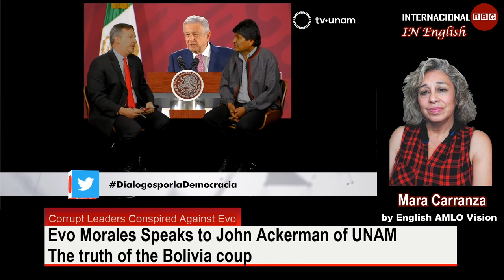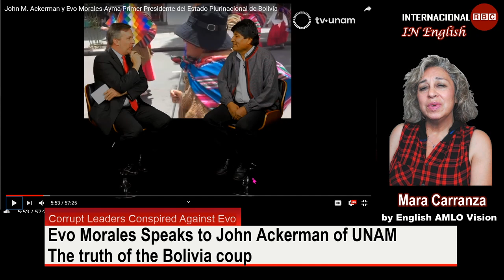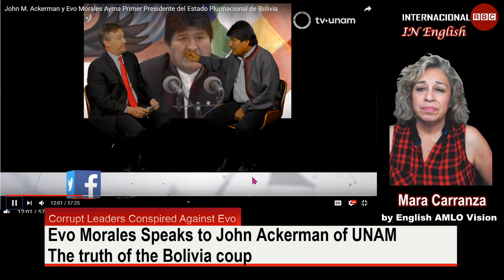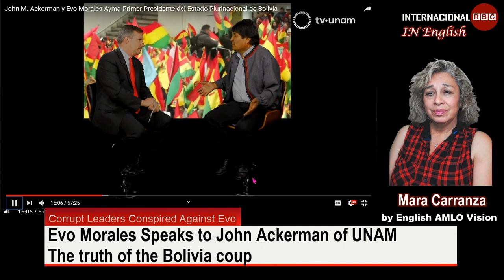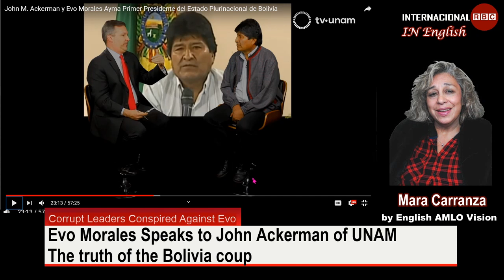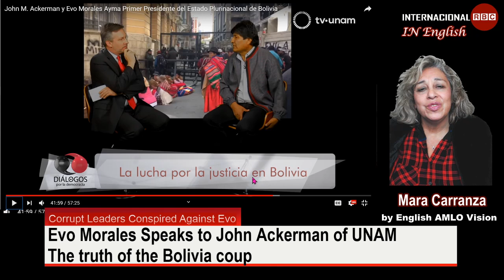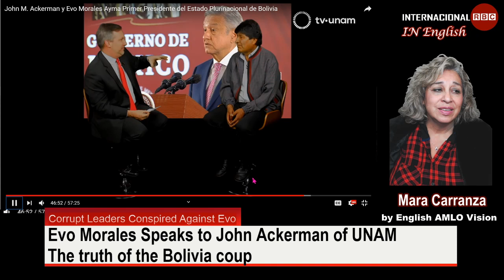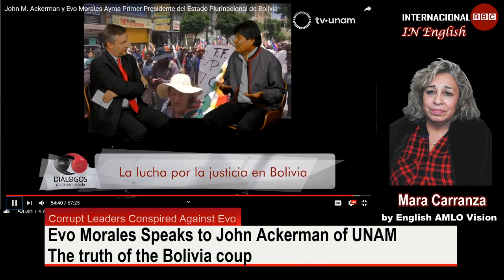Bolivia's Evo Morales Speaks to John Ackerman of the UNAM